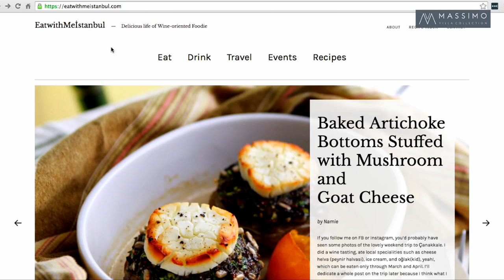Visit Cefalu - Arancini and Mopeds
Taste fresh Sicilian arancini and whizz around Cefalù on a moped like a local.